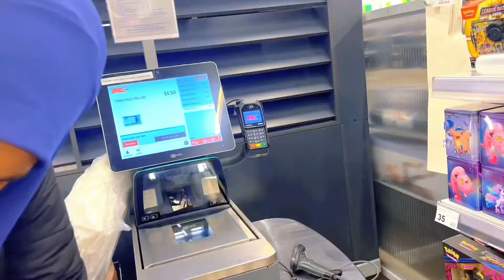BIG SURPRISE IYO ISKU DIYARINTA AROORKEYGA 👰💍🤵‍♂️